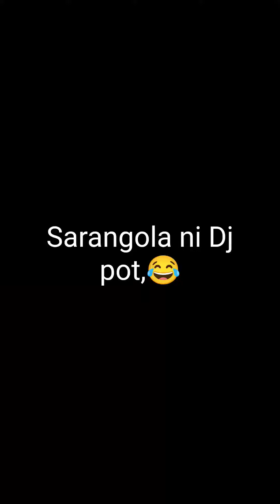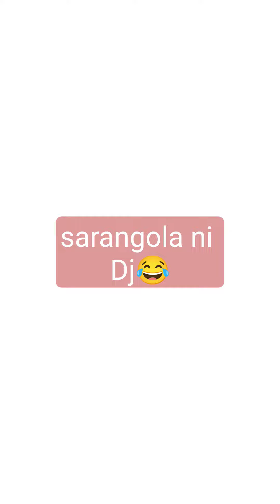Sarangola ni Dj😂😂😂pot